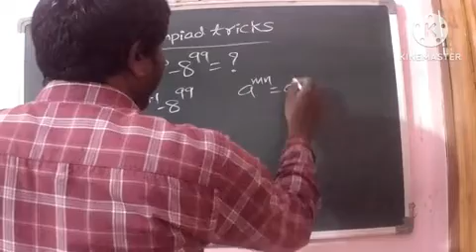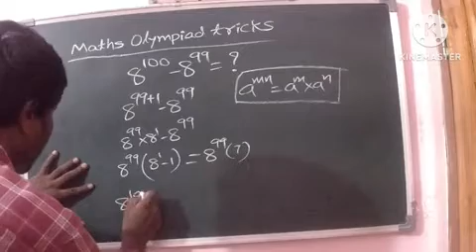8¹⁰⁰ - 8⁹⁹ =?. you should know this tricks? Maths OlymPiad questions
OlymPiad questions and answers in telugu @mydocumentary838
mathematics tricks in easy method
8^100-8^99=?

online mathematics classes from my documentary a to z science channel.